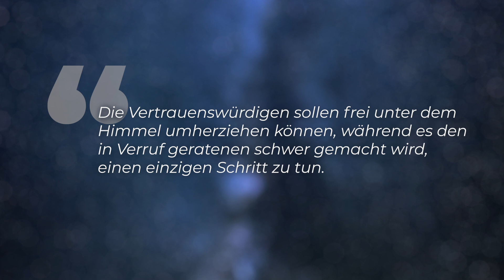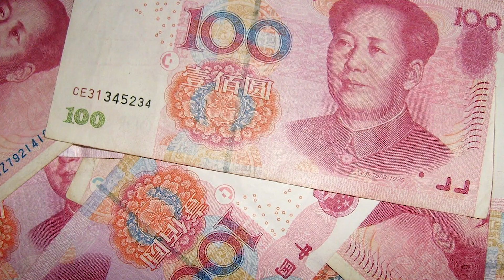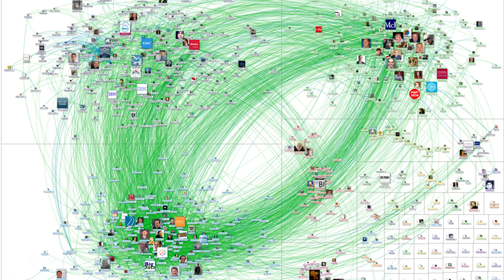Orwell in China: Punktesystem für “bessere Menschen” - Clixoom Science & Fiction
China plant die Massenweise Überwachung seiner Bürger. Mit einem Punktesystem sollen "bessere Menschen" Belohnt werden. Schlechtes Verhalten könnte einen auf die "Schwarze Liste" befördern. Big Data und Big Brother führen in China zur Massen-Überwachung schlechthin! Wie das genau funktioniert, ob die Regierung ihre Bürger damit tatsächlich erziehen kann und was die Chinesen davon halten erfahrt ihr hier!